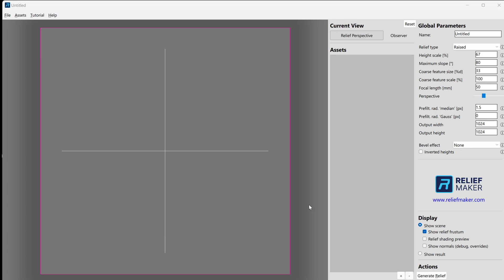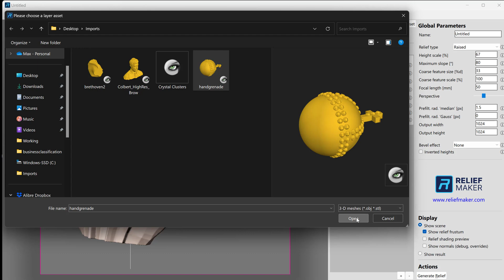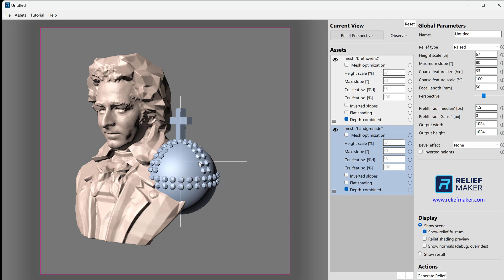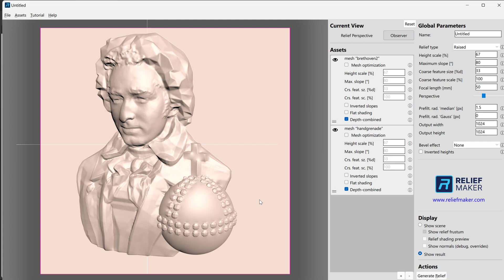Relief Maker | Position Imported Models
Learn how to move imported models relative to the Relief Camera and relative to eachother.